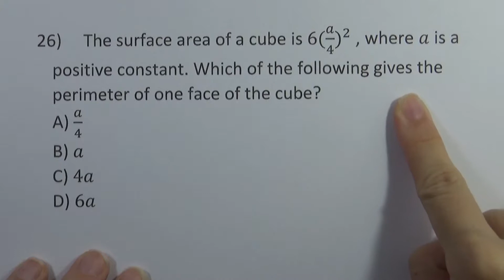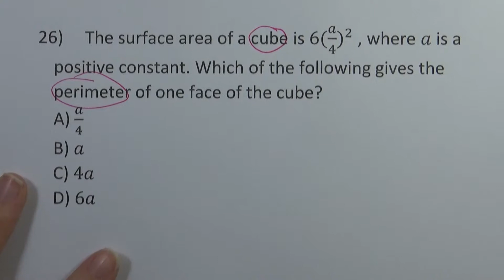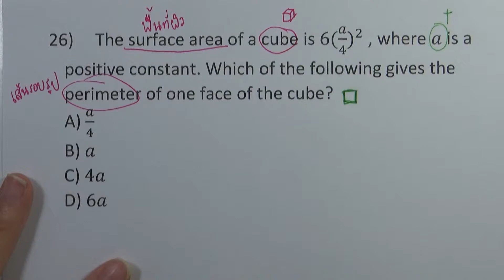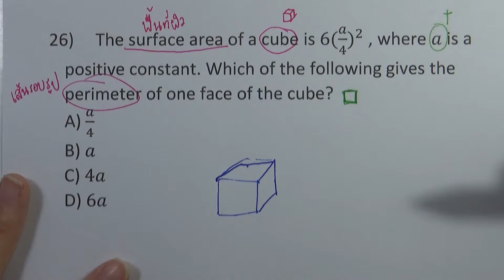SAT Math Test v.1 ชุด05 : Calculator ข้อ26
SAT Math Test v.1 ชุด05 : Calculator